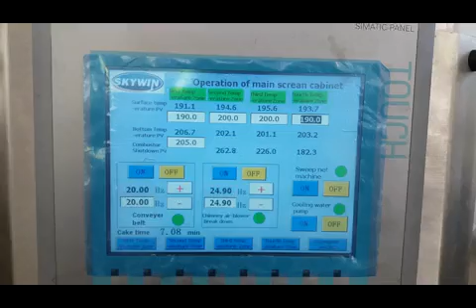Soft Biscuit Line Trial Run in Peru